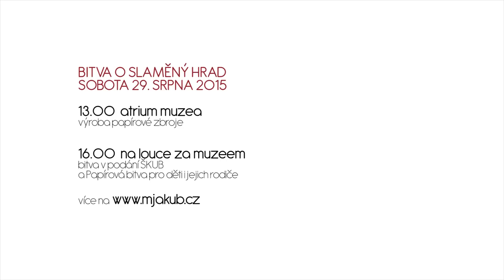Jak se staví hrad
Příprava na sobotní bitvu o slaměný hrad. Akce se uskuteční v rámci Brodského kulturního léta 2015.